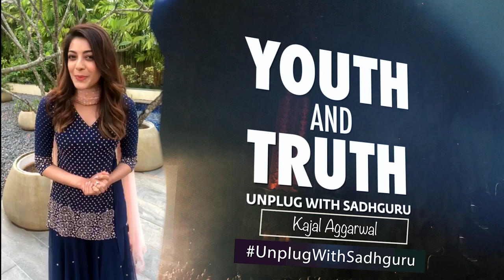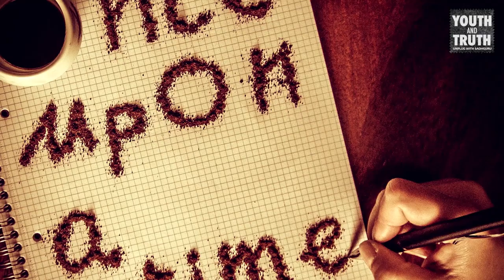युथ अँड ट्रुथ - काजल अगरवाल - पुनर्जन्म खरंच होतो का?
काजल अगरवालला पुनर्जन्माबद्दलचं सत्य जाणुन घ्यायचंय. तिच्या एका चित्रपटात ती एक भूमिका करतीये जिचा पुर्नजन्म होतो, पुर्वीच्याच गुणधर्मांसोबत. हे असं शक्य आहे का?

सदगुरू: पुर्नजन्म म्हणजे आपण जुन्या गुणधर्मांना नष्ट करतो आणी पुर्णत: नवीन जीवन जगतो. यालाच “पुर्नजन्म” म्हणतात. मला खात्रीये तु चित्रपटात चांगली भुमिका बजावली असशील पण, पुर्नजन्म म्हणजे जुन्यातलं काहीही उरायला नको. फक्त शरीर बदलणं ही चांगली गोष्ट नाहिये. चला याकडे याप्रकारे पाहुया. कशावरही विश्वास ठेवू नका, कशावरही अविश्वास दाखवू नका, पण जर तुम्ही स्वत:कडे लक्ष दिलंत, तर तुम्ही पाहाल, की तुम्ही वाहत असलेलं हे शरीर तुम्ही हळुहळू जमा केलेलंये. तर तुम्ही वाहणारं हे शरीर या पृथ्वीचाच एक तुकडा आहे. तुम्ही वागवत असलेलं मन म्हणजे तुम्ही गोळा केलेल्या ठशांचा ढीग आहे. तर ते काय आहे जे ह्या अन्नाच्या ढिगाला आणी माहितीच्या ढिगाऱ्याला गोळा करून शरीर आणी
मन बनवतं ? ते तत्व जन्म आणी पुर्नजन्माच्या पलिकडचं आहे. तुम्ही कदाचित पुन्हा एकदा दुस़ऱ्या शरीराचा आणी मनाचा संचय कराल, पण मुळात जीवन म्हणून जे काही आहे, ते समानच राहील.